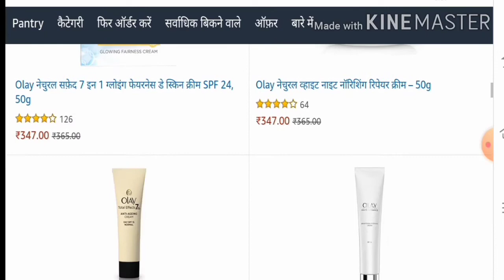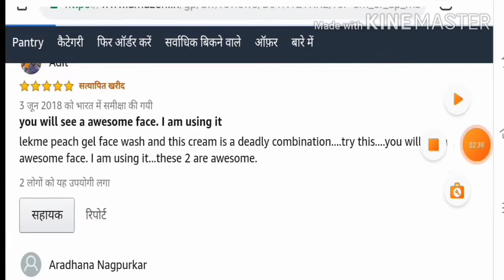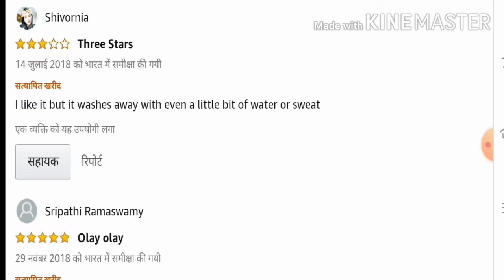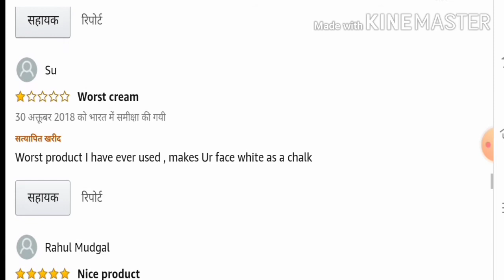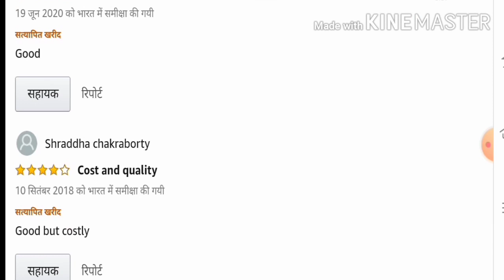Gora hone ki best Cream Olay Natural White fairness cream use in Hindi / Olay Natural White Cream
Gora hone ki best Cream Olay Natural White fairness cream use in Hindi / Olay Natural White fairness cream

Olay Natural White cream side effects,
Olay Natural White cream Review,
Olay Natural White cream ke fayde,
Olay Natural White Night Cream,
Olay Natural White Cream price,
Olay Natural White 7 in one Night Cream Review